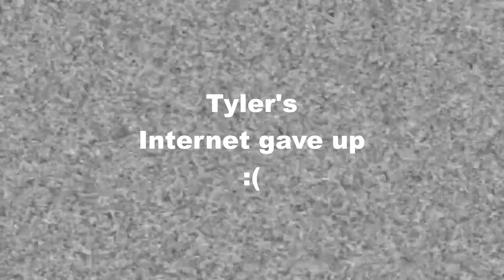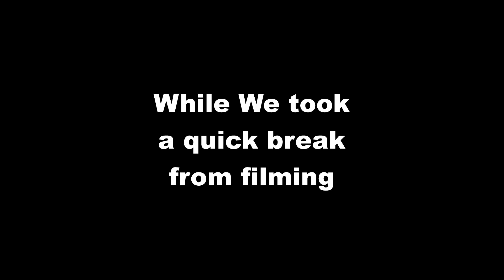LOCALS ONLY episode 9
Welcome back to episode 9 of Localy Only of your underground Ontario music cheat sheet. On this show we take a deep dive into a bunch of releases, whether you like Punk, Metal, Hardcore, Emo, Grind, Alternative etc we are sure you will find something new and cool to check out.

Chapters
0:00 Intro
0:36 Single Wound
4:32 Deathnap
5:58 Lice
9:09 Technical Difficulties
9:40 Crosshair
13:30 Rockpyle
16:08 Dear-God
18:07 Klokwise
20:23 Polluted
21:42 Gilgamesh
23:59 The Good Depression
28:59 Skullgate
31:39 Phill Finds out he's a house owner
32:31 Soulthief
35:58 Big Fist
38:19 Beguiler
40:27 Apes
43:25 Burnt Knives x Hex Offender
46:39 Sentience
50:02 The Anti Queens
52:10 Redcoat
56:47 Rarity
1:00:00 Outro

All videos on this channel are authentic and unpaid, we do not and will never take money from artists to review and showcase their music. If you like what you saw today and want to help us financially. Thank you for supporting 2 best friends who love underground music.

Got a band and want us to check out your video?